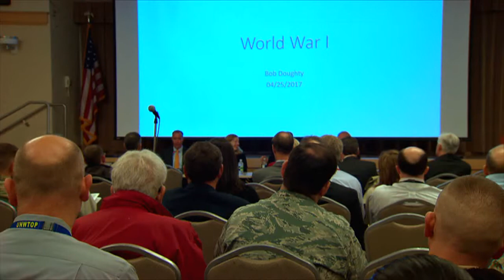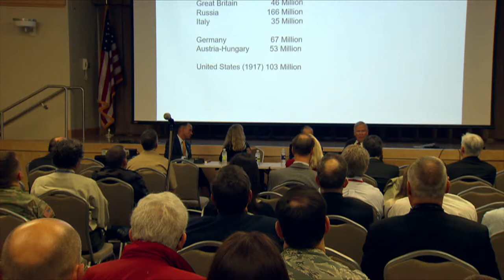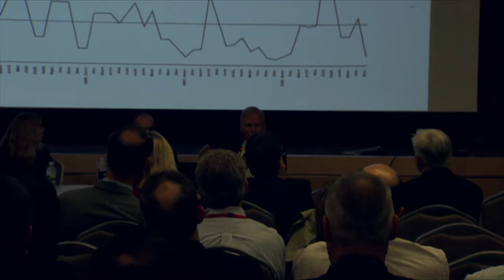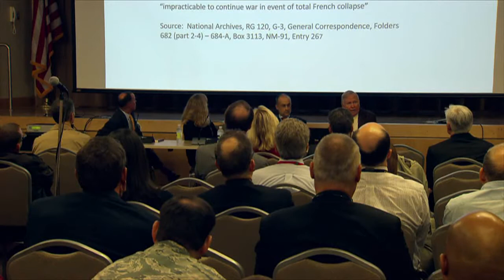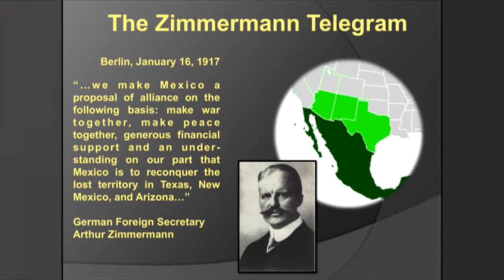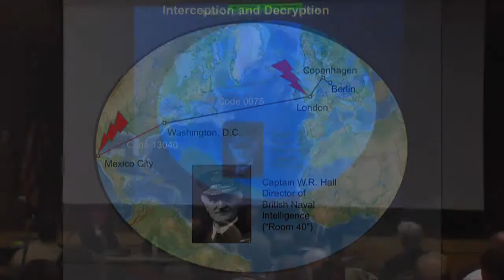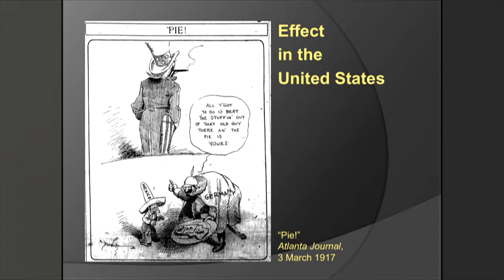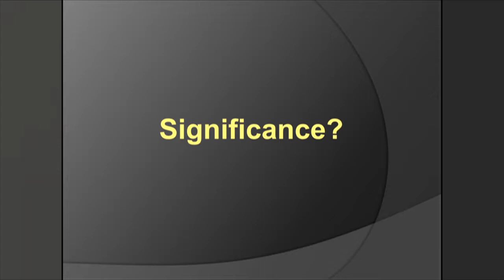"Perspectives on American Entry into World War I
On Tuesday, 25 April 2017, the Historical Office hosted a Speaker Series panel featuring Dr. Thomas Boghardt; Dr. Robert Doughty; and Dr. Jennifer Keene. They spoke on "Perspectives on American Entry into World War I."